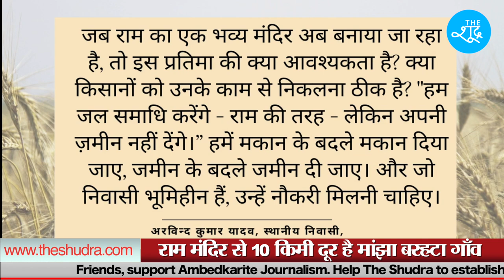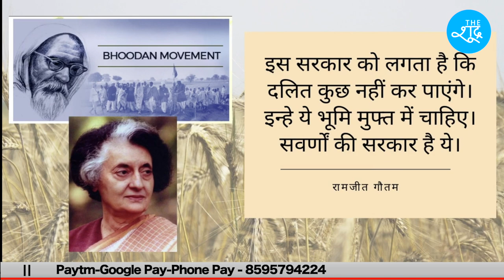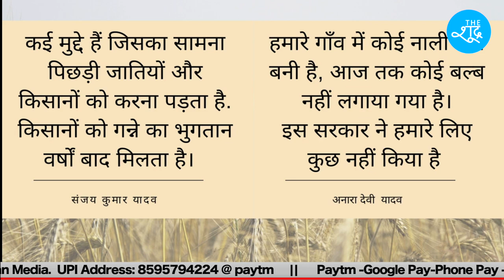अयोध्या के इस गांव के लोग क्यों कर रहे हैं राम मूर्ति का विरोध ? दुनिया की सबसे ऊंची राम मूर्ति होगी